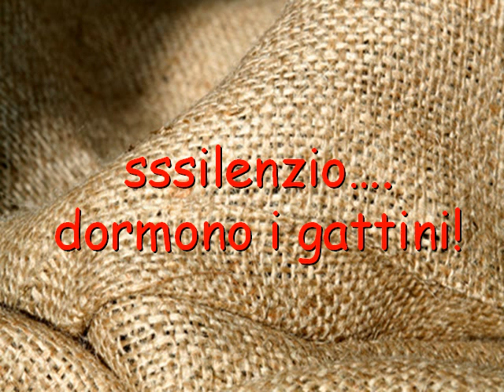sssssilenzio dormono i gattini!